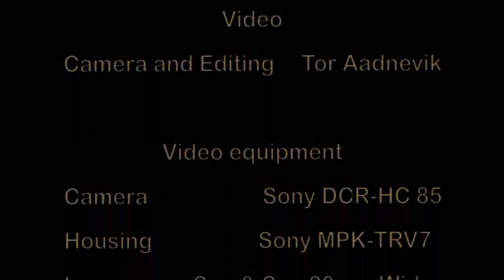S/S Thistlegorm Red Sea, Egypt, Part 2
The ship was sunk by German Heinkel HE111 on 6. October 1941 in the Red Sea under a journey from Glasgow to Alexandria in Egypt with supplies for the British 8th. Army in North Africa ...